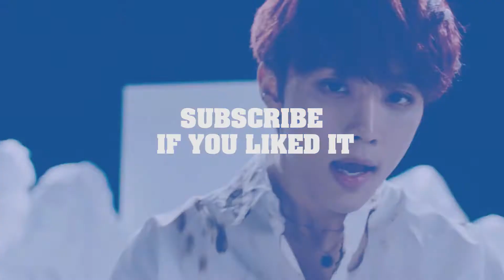THE BOYZ: TOP 10 MOST VIEWED MUSIC VIDEOS (JUNE 2020)♥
Update on The Boyz most viewed MV ♥
The views are combined of both official channels